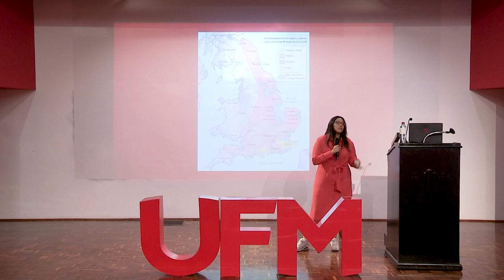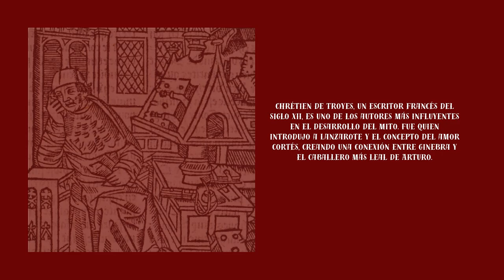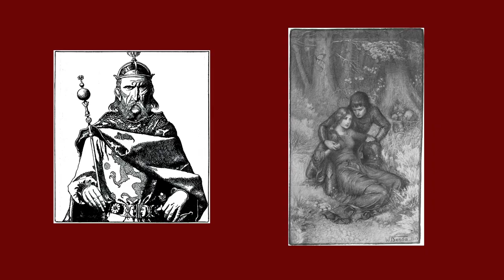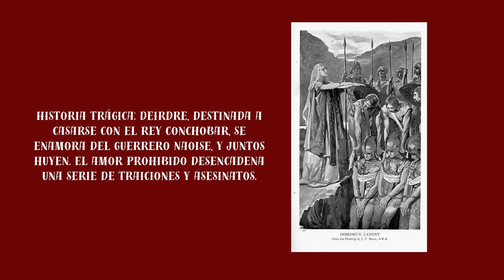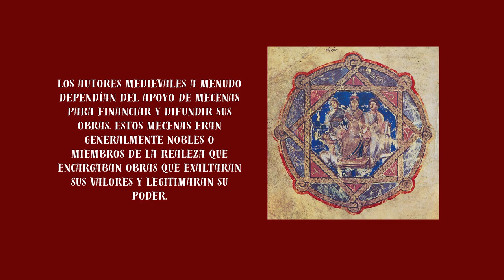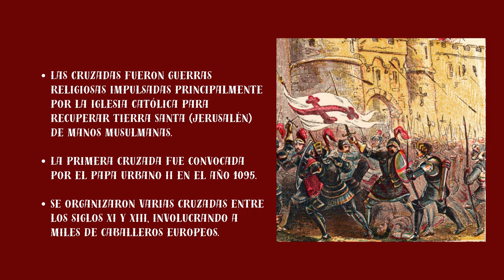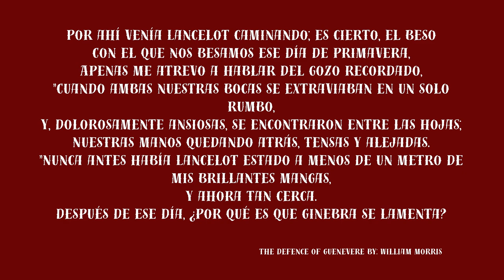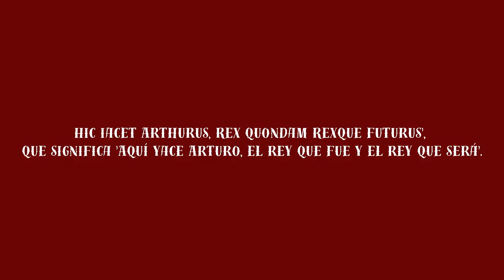El triángulo amoroso entre Ginebra, Lanzarote y el rey Arturo | Heidy Hernández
El Departamento de Educación de la Universidad Francisco Marroquín, presenta en la Cátedra Salvador Aguado, en su más reciente edición titulada "En el Amor y en la Guerra", una reflexión sobre las fuerzas complejas y entrelazadas que modelan las preferencias, pasiones, alianzas y conflictos en diversos ámbitos.

A través de un análisis se explora cómo factores personales, familiares, políticos, económicos, filosóficos y religiosos influyen y transforman las afinidades y los desacuerdos entre individuos, empresas y naciones.

Te invitamos a explorar las ediciones anteriores de la Cátedra Salvador Aguado y ser parte de esta fascinante travesía intelectual.